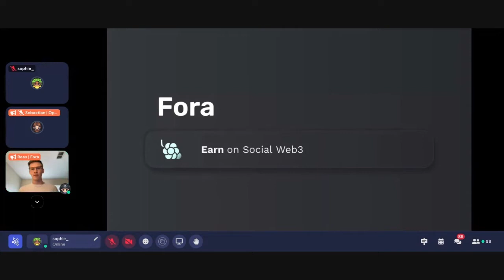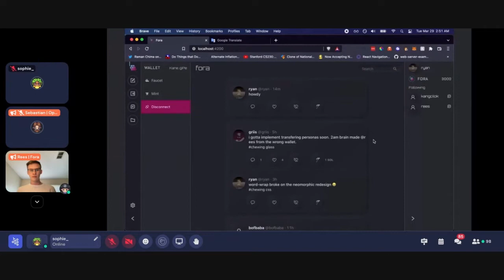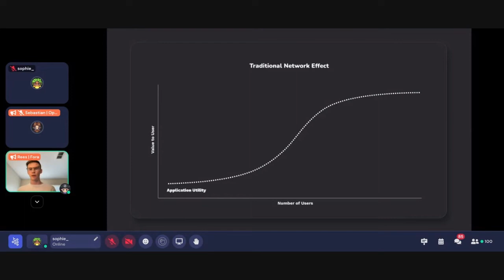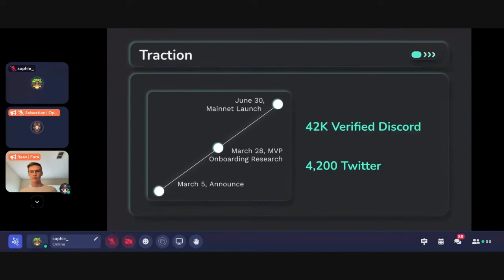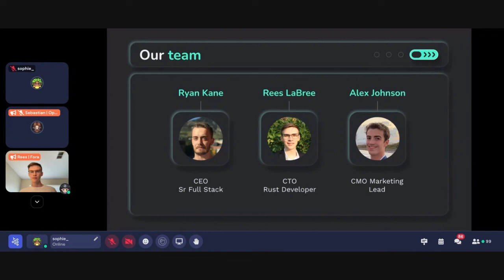FORA | Open Web Foundry 6 | Demo Day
A user owned, uncensored, social Web3 platform